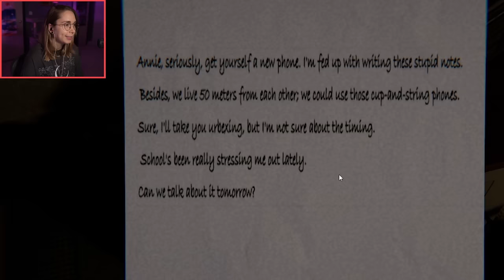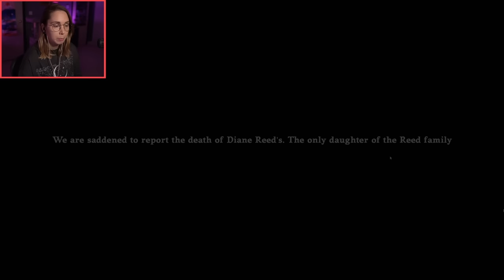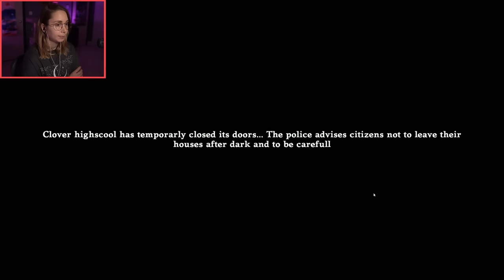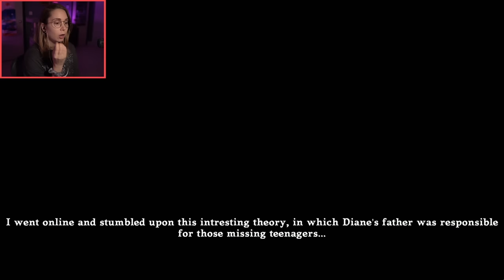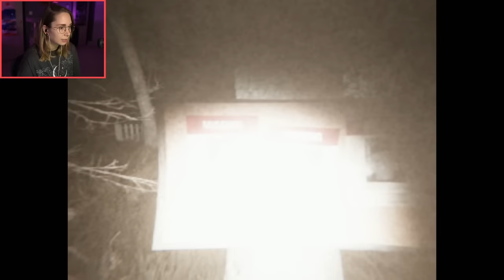Exploring a haunted house! - The Dire